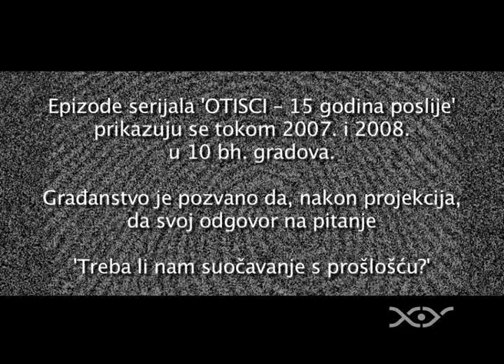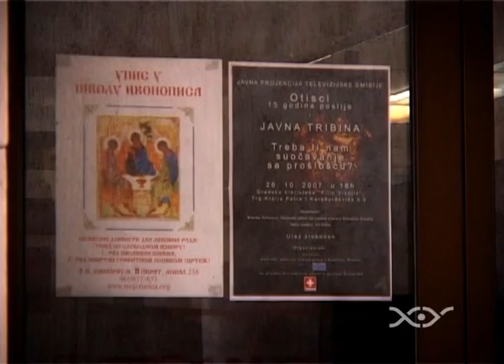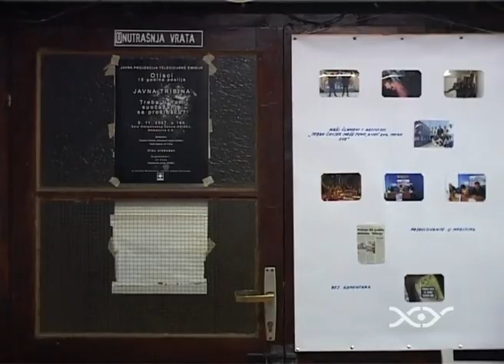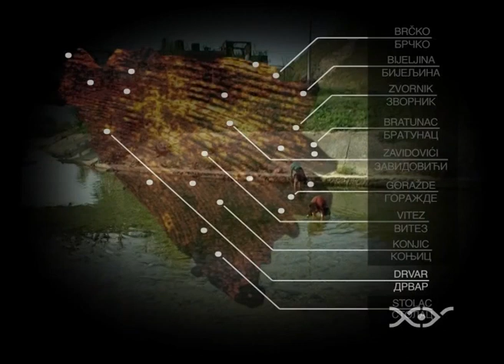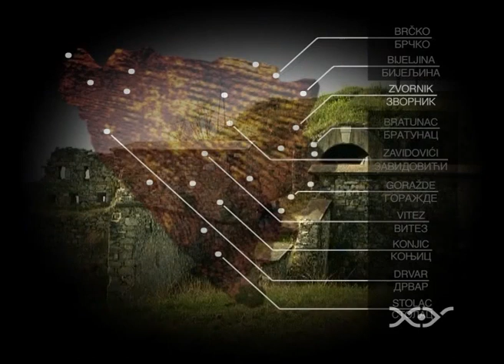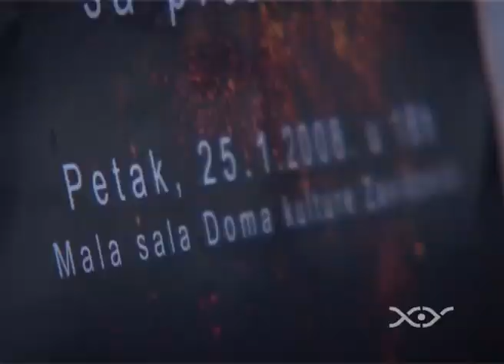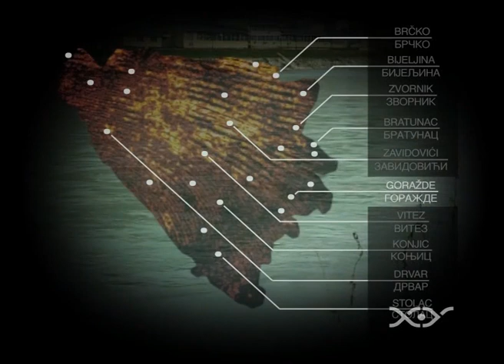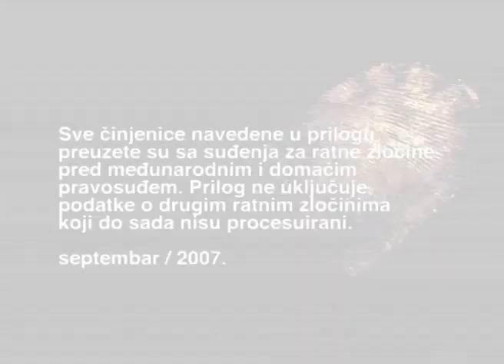25 Suočavanje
U posljednjoj, 25. epizodi serijala OTISCI – 15 godina poslije, pogledajte: Šta su jedni drugima rekli stanovnici 10 bh. gradova kada su prvi put otvorili temu ratnih zločina? Ko o tome i dalje ne želi da govori?  Šta je važnije  - nacionalni lider ili najbliži komšija? Jesu li odnosi među nacijama zaista tako loši kako to prikazuju mediji? Treba li nam suočavanje s prošlošću?